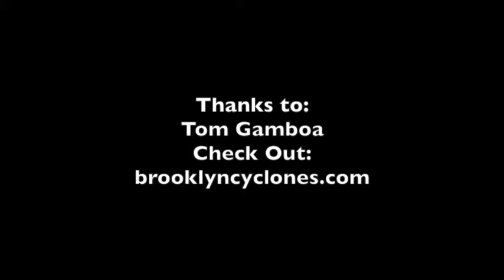Tom Gamboa ~Brooklyn Cyclones Postgame 9/7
Brooklyn Cyclones Manager Tom Gamboa Postgame Thoughts from 9/7 after the team's 5-2 loss to the Staten Island Yankees in New York-Penn League action at MCU Park.